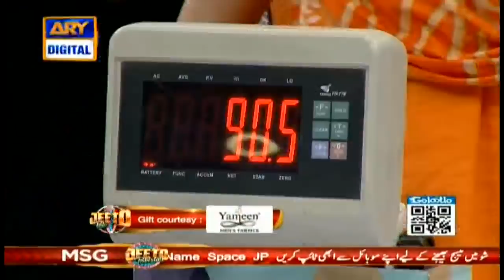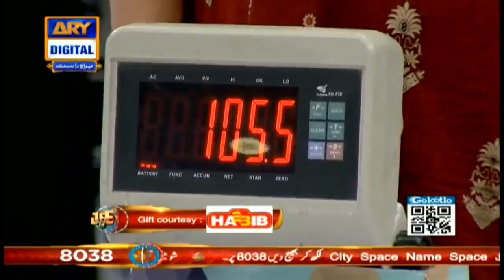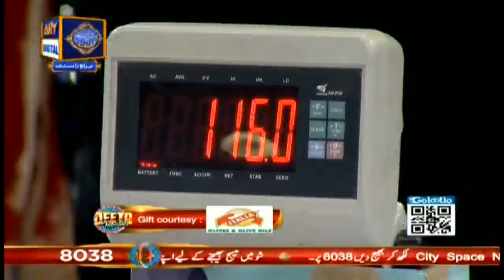| ARY Digital Drama